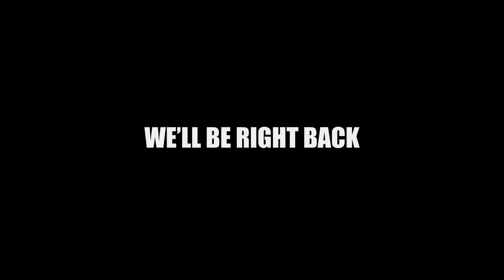Japanese Loneliness Robot | The Sklar Brothers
First up we find out they sex robot Japan has been working on to combat pandemic loneliness. It smells like shampoo! Then we go to an election night watch party that wound up being a Covid super spreader. Can you guess who they were rooting for?